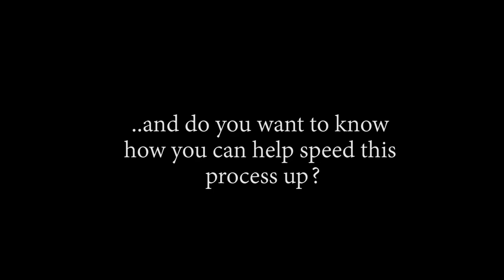DOFLAMINGO JUST PULLED UP!! OP - Episode 620, 621 | Reaction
Title: DOFLAMINGO JUST PULLED UP!! OP - Episode 620, 621 | Reaction